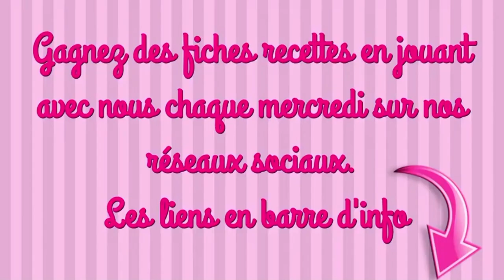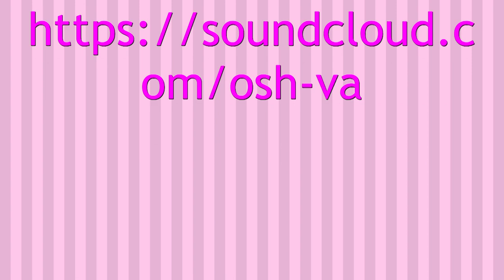CAKE TAPENADE CURCUMA PARMESAN recette facile provençale zodio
Merci PIERRE ZODIO METZ

INGRÉDIENTS
200g de farine
11g de levure chimique
150g d’oeuf
120g d’huile
80g de vin blanc
80g de tapenade
50g copeaux parmesan
7g de curcuma
du poivre
des graines variées

maelysfredcook